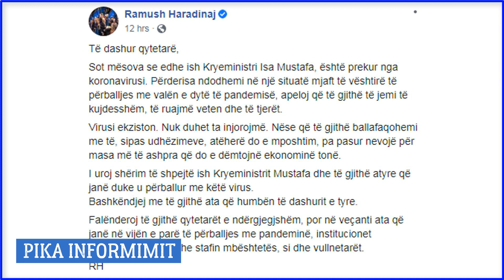Ramush Haradinaj lutet qe Mustafa te sherohet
Pika Informimit, është portal i cili ka per qellim sjelljen te Lajme nga Shqiperia, Kosova dhe me gjëre